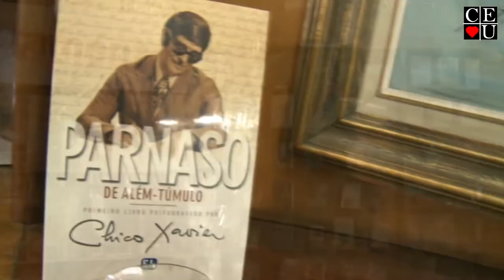Inveja, Gisela Alexandre, Lourdes Cabral e Valquiria Ruiz no Vida Além da Vida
Apresentação: Gisela Alexandre, Lourdes Cabral e Valquiria Ruiz
Tema: Inveja
Tempo: 26:42
Data: